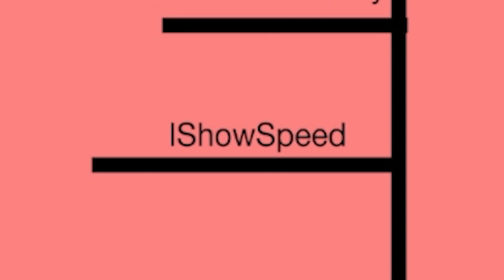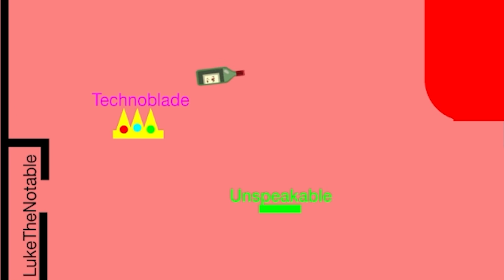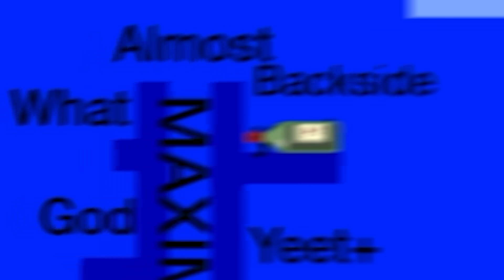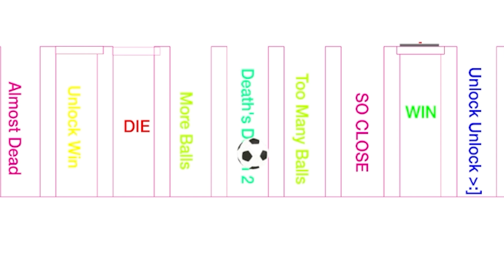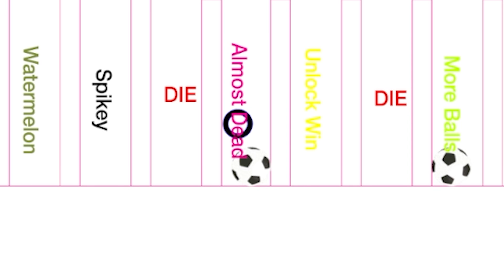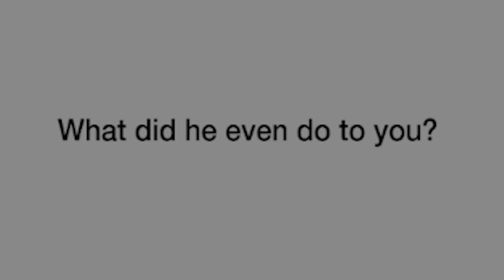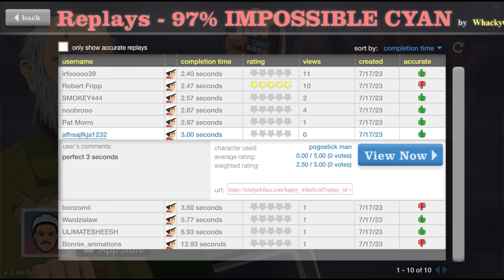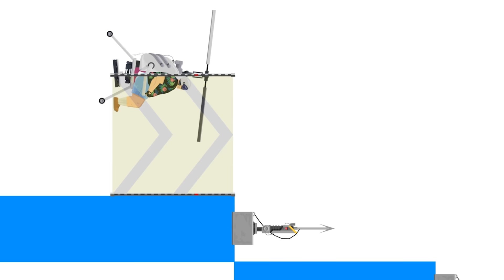When children are your only hope...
Only in Happy Wheels